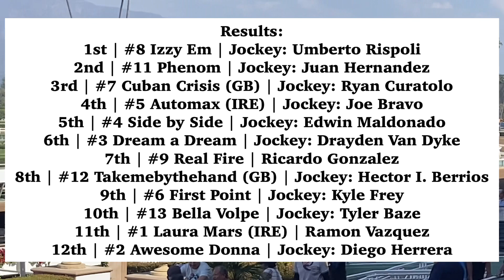Race 3 at Santa Anita Park on 10/8/22